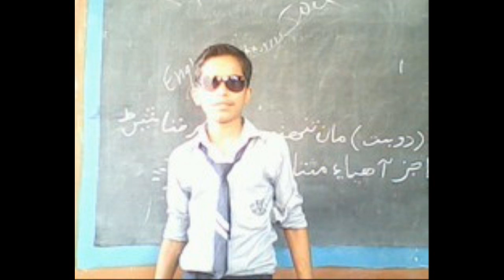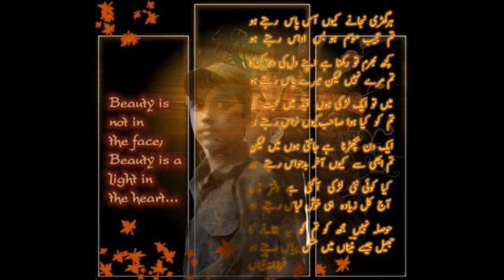Teri Yaadon Meinphirta rahoon dar badar Muneeb Malik Barnala Azad Kashmir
Very nice video love is death